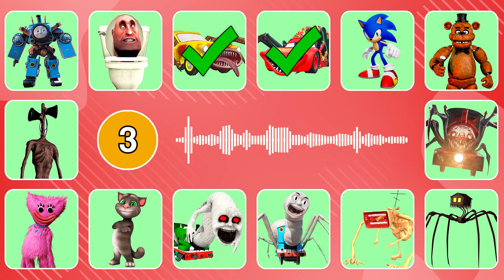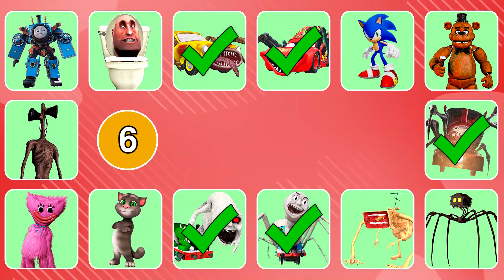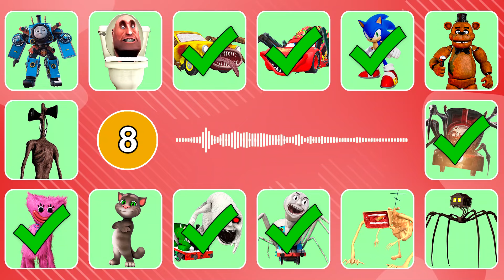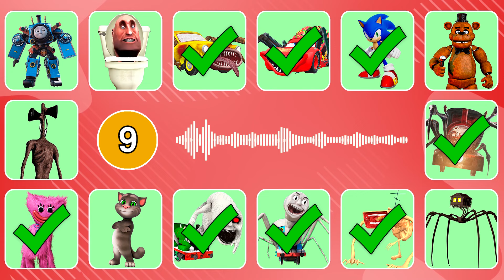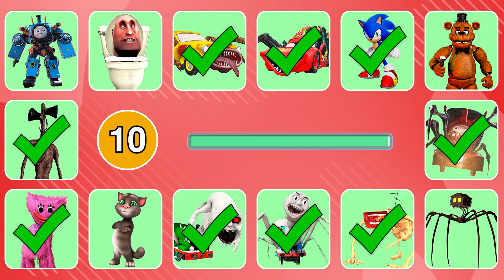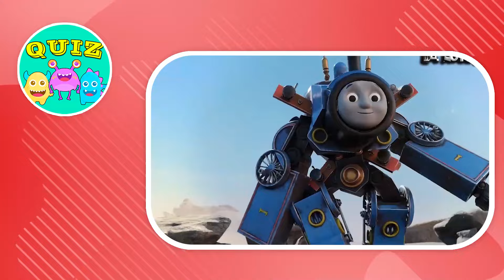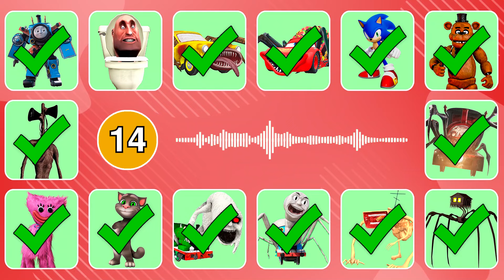Guess Monster Voice Spider Thomas, Car Eater, Skibidi Toilet, Skibidi Thomas Coffin Dance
Monsters in this video: Freddy, Kissy Missy, Megahorn, Sonic, Talking Tom, Spider House Head, Cursed Percy, McQueen Eater, Choo Choo Charles, Siren Head, Skibidi Thomas, Skibidi Toilet, Car Eater, Spider Thomas